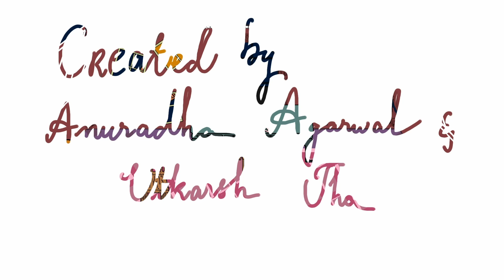Replaying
An Animator has been challenged to make a movie in 7 days. Let us dive into his mind to see what  is he up to! Will he be defeated or will he overcome Defeat to Win! Let's replay!

Created by Anuradha Agarwal at Rutgers University in 2019 as part of Campus MovieFest, the world’s largest student film festival.

Cast & Crew:
Anuradha Agarwal – Captain, Writer, Animator
Utkarsh Jha – Animator, Director, Writer